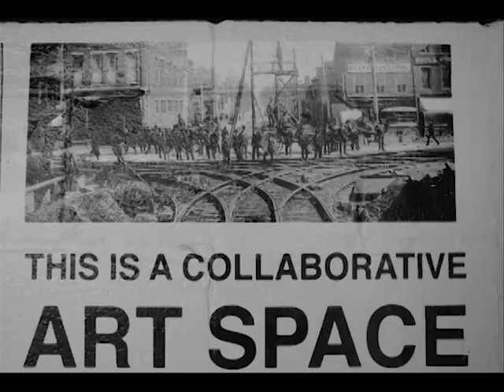RVA Historic Streetcars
The University of Richmond Downtown and the Valentine Richmond History Center partnered together to fill the long wall at the property entrance of the GRTC Bus Depot (2525 W. Cary Street, RVA) with historic photographs of Richmond streetcars from 1886 to 1949. This slideshow features photographs of the 10 murals inspired by those photographs.